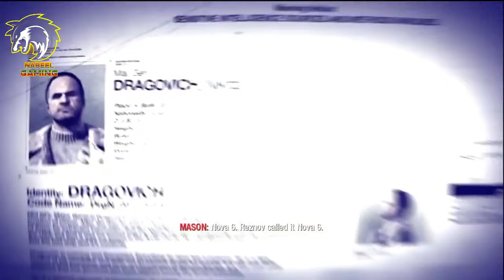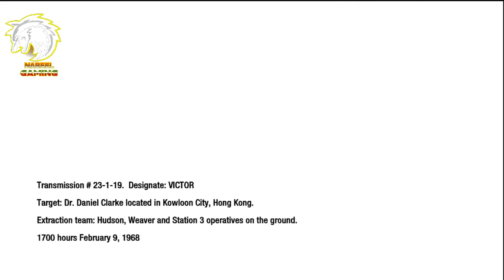Call of Duty: Black Ops - Walkthrough: Level 7 - Part 1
If you would like to buy Call of Duty: Black Ops

This is the seventh level titled "Numbers". The walkthrough will show all intel in the game. This is the 11th part of a complete gameplay walkthrough of Call of Duty: Black Ops for the XBOX 360, Playstation 3, and PC. Played on the XBOX 360.